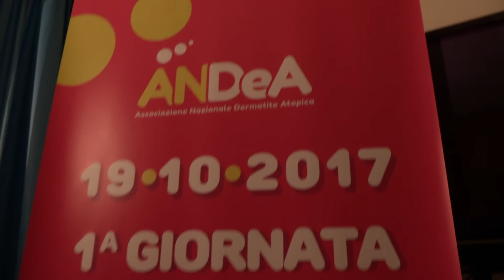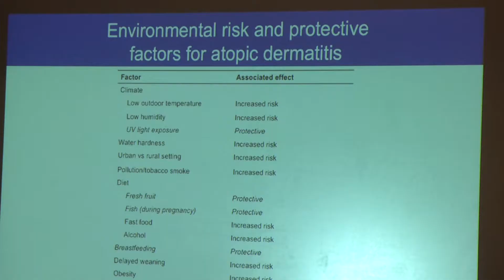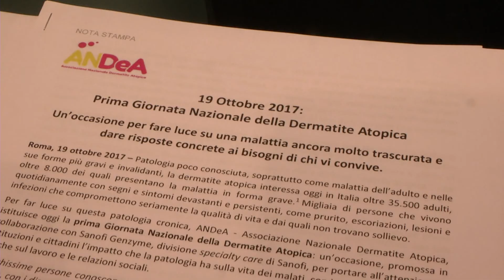Dermatite atopica: cosa è, come si presenta, quali sono i sintomi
Prof. Giampiero Girolomoni, Professore Ordinario di Dermatologia e Venereologia, Università di Verona